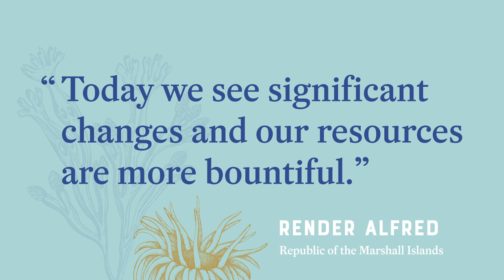‘Reimaanlok’: The Future of Community-led Ocean Conservation of Protected Areas in Marshall Islands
The ocean is central to the lives and livelihoods of the Marshallese people, but their marine environment is experiencing the effects of climate change, pollution and resource exploitation. The World Bank has been supporting the Marshall Islands Marine Resource Authority (MIMRA) to implement the Reimaanlok Conservation Framework through the Pacific Islands Regional Oceanscape Program (PROP), which promotes community led management of protected areas across the archipelago. On the back of this community-led approach, the Marshall Islands has set its sights on effectively managing 50% of its coastal resources by 2030.